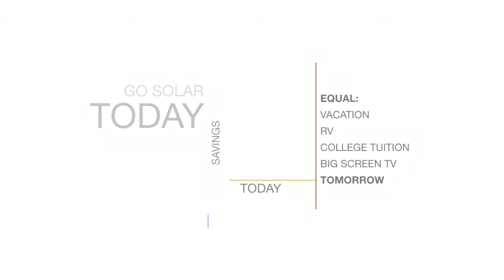Pico Rivera Solar Panel Contractor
Servicing homeowners in Pico Rivera, CA and all of their solar panel installation needs. Call today for a free solar panel installation quote.